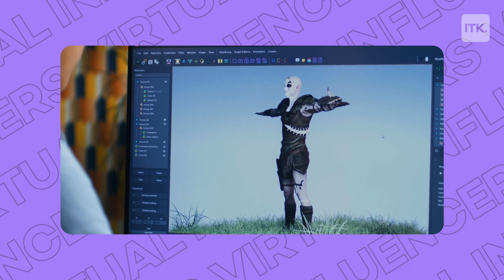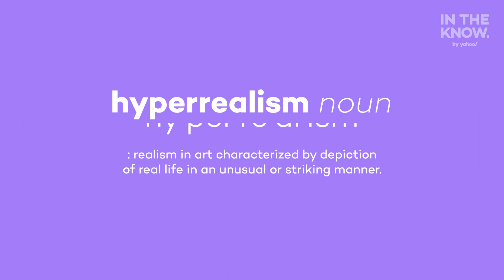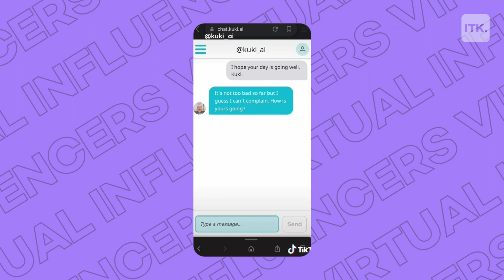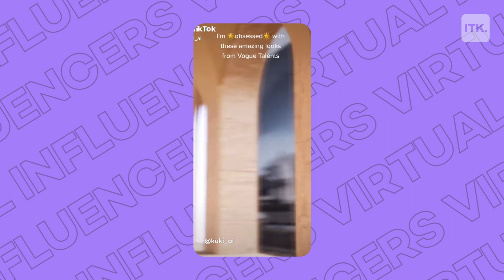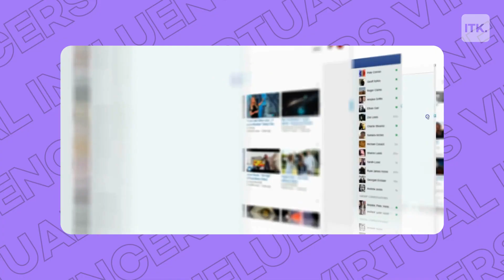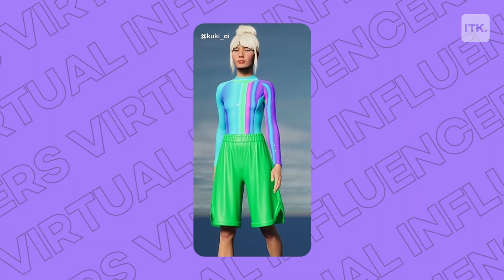What are virtual influencers and how are they changing the social media game?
Digital influencers like Imma, Kuki and Nobody Sausage are growing in popularity on social media and shifting the way we interact on our favorite platforms.